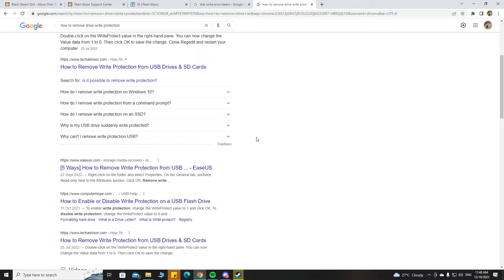pearl abyss, why? cant?